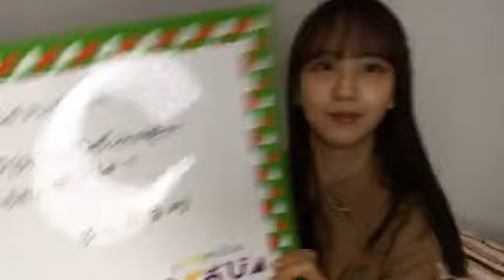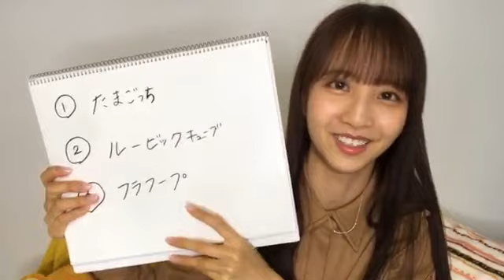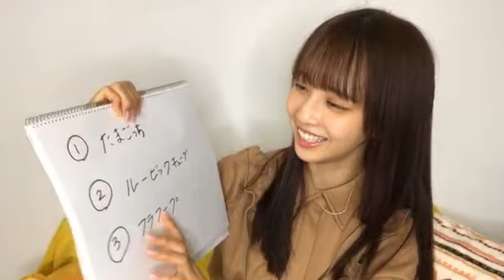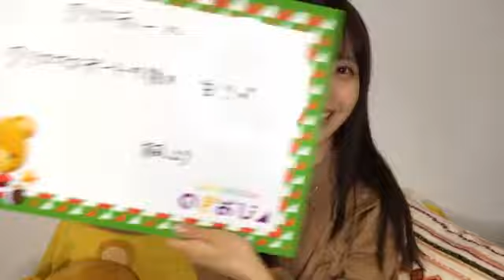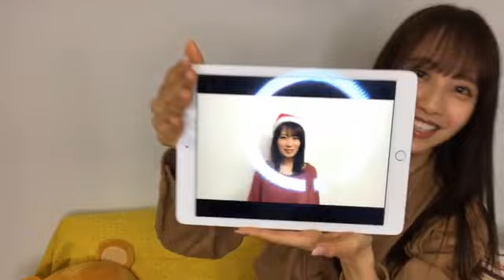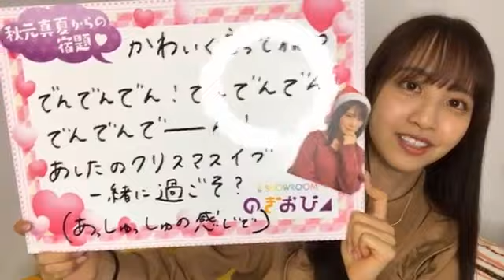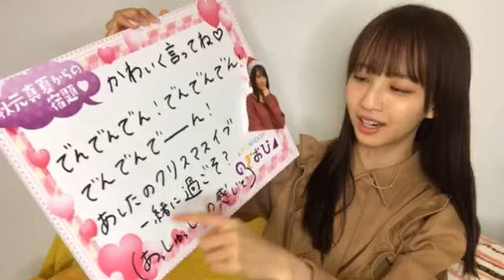佐藤 楓（乃木坂46）46 satoukaede 2019年12月23日17時02分39秒